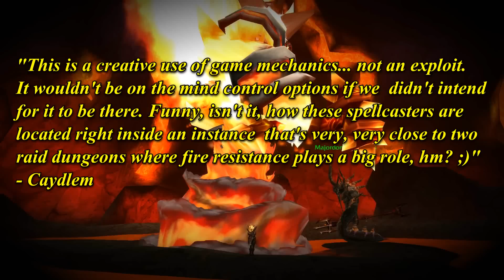Top 10 Most Exploited Raid Bosses in WoW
Now for this video, I'm going to intentionally leave out a lot of famous exploits, like the Corrupted blood incident and the LK platforms controversy, and focus mainly on more lesser known exploits.

10-Princess Huhuran
9 -Rag fire resist - freya and void revear too
8 -Atremedes - also Onxia glitch
7 -Vaelazstraz
6 -C'thun stomach
5 -Hanze and Fronz
4 -Hakkar blood funnel
3 -soul stones - used all the way till wrath.
2 -4.3 Raid finder gear exploit in DS
1 -AQ40 bug glitch for firelands - AQ40 platform exploit